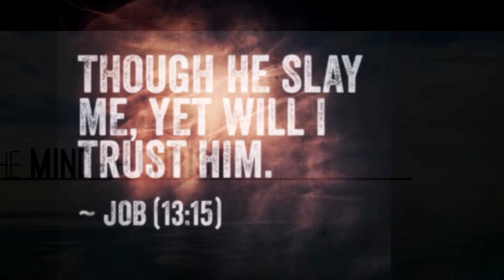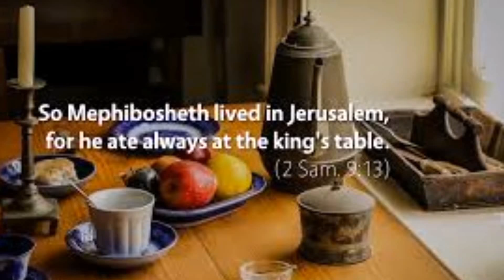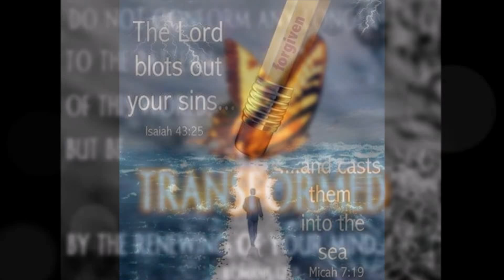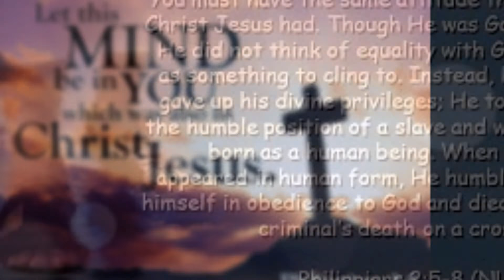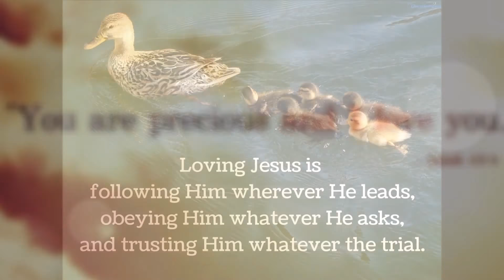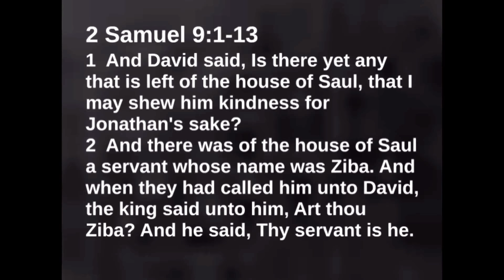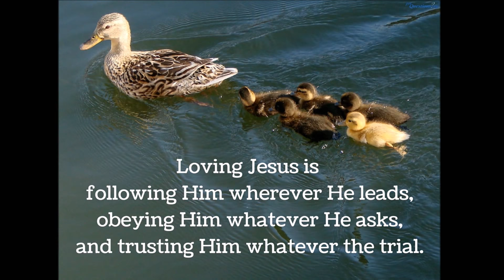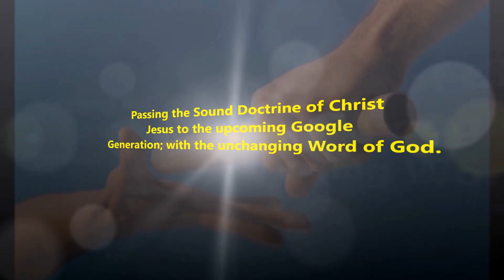ஆண்டவராகிய இயேசுகிறிஸ்துவின் சிந்தை - David and Mephibosheth - Dr. R. Jayakumar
தாவீது - மேவிபோசேத் - After attaining success our response should be like that of King David's  - II Samuel - 9  - Dr. R. Jayakumar
Attitude of Christ Jesus - ஆண்டவராகிய  கிறிஸ்துவின் சிந்தை
Playlists of Dr. R. Jayakumar: Whole Bible Series